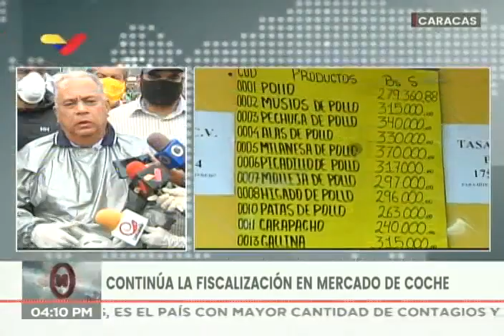Elvis Amoroso: Comerciantes señalan a 10 grandes distribuidores como causantes de la especulación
Así lo informó el Contralor General de la República, Elvis Amoroso, en visita al Mercado de Coche en Caracas Venezuela este 29 de abril de 2020